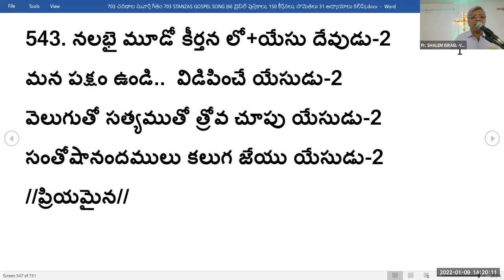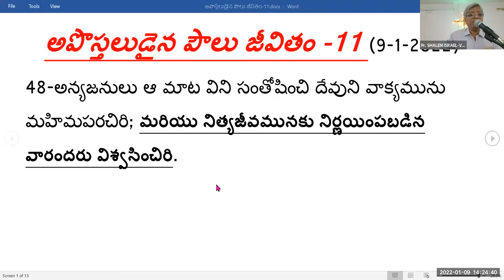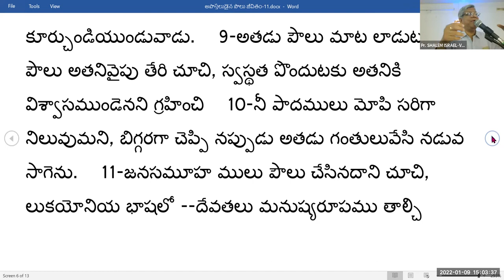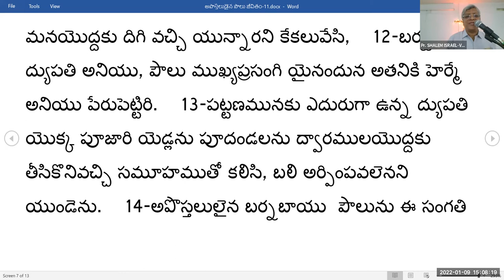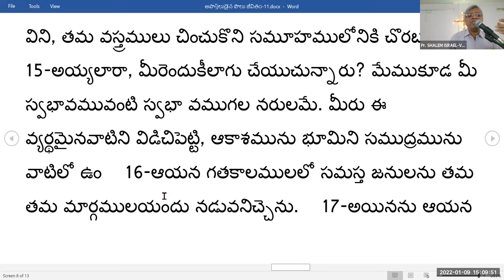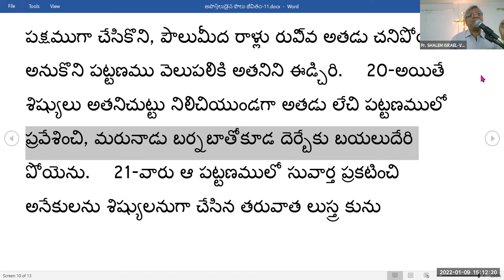9th, Jan 2022~ JEEVAJALAMULU CHURCH WORSHIP SERVICE~ MESSAGE BY PASTOR SHALEM ISRAEL ~ part ~ 2